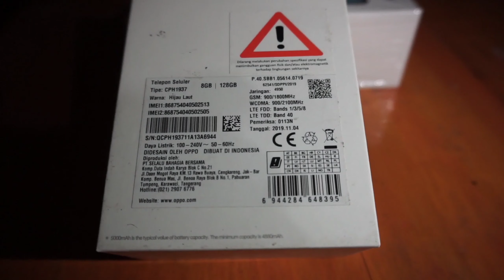B ROLL iklan produk